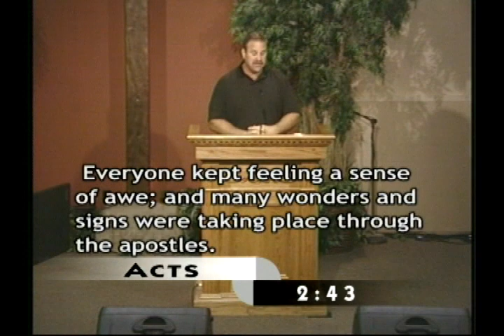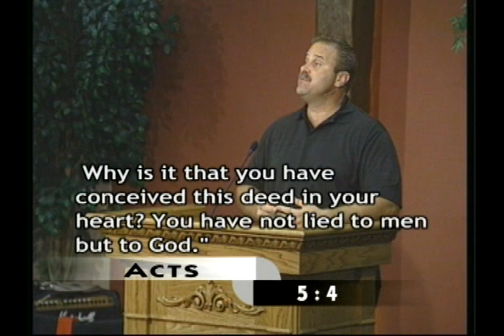Church Like The Apostles Did (9-27-2009)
Pastor Joe Schimmel of Blessed Hope Chapel in Simi Valley, California gives Sunday sermon on Acts 2:41-47
titled- Church Like The Apostles Did.